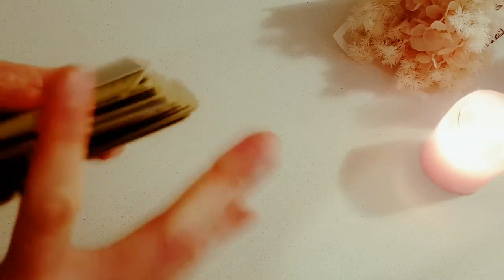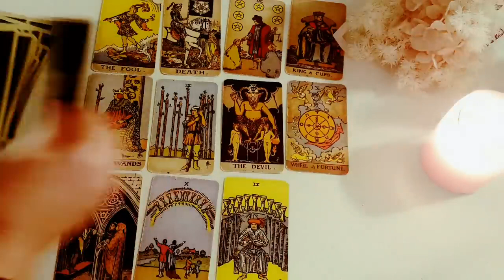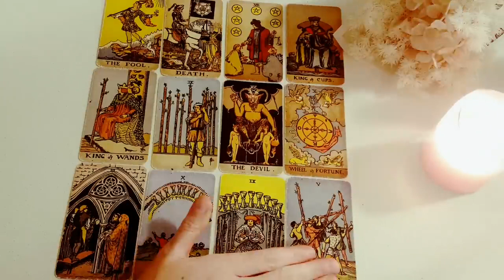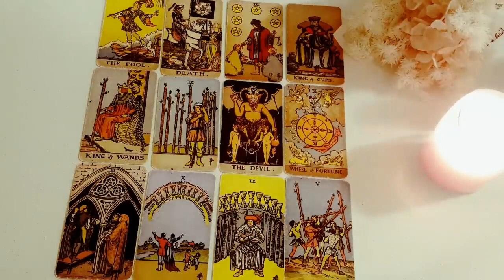LEO 😍✨ YOU'RE ON THE EDGE OF SOMETHING BEAUTIFUL..✨IT'S ALL PERFECTLY TIMED NOVEMBER 20TH - 26TH